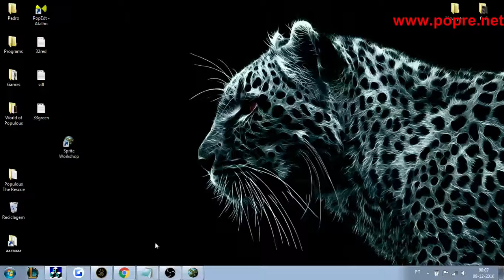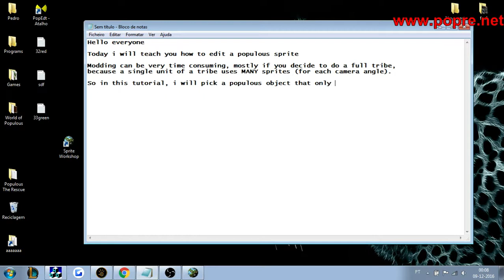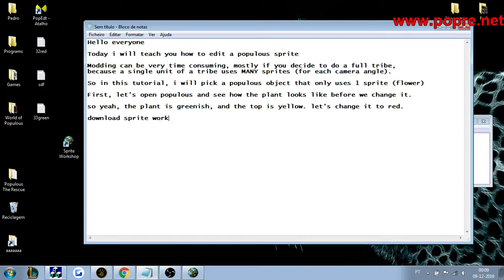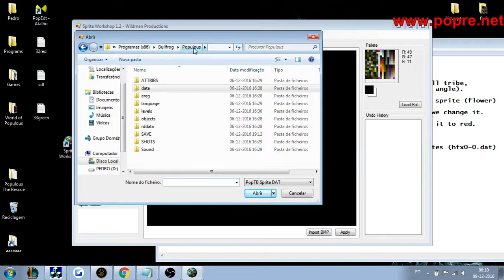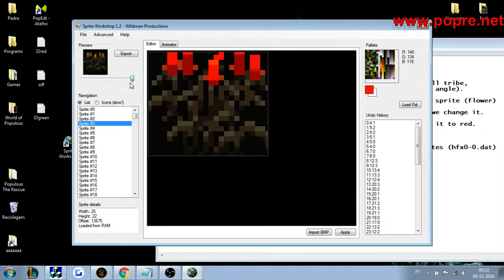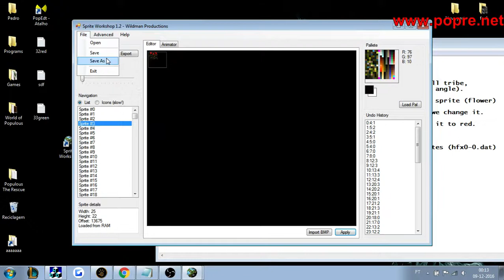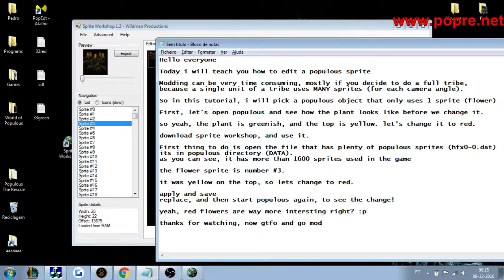Populous 3 How to edit a Sprite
Tutorial on how to edit an object sprite (which will change the looks/colour of your populous level, both offline or online).